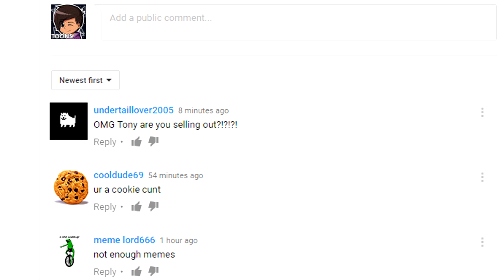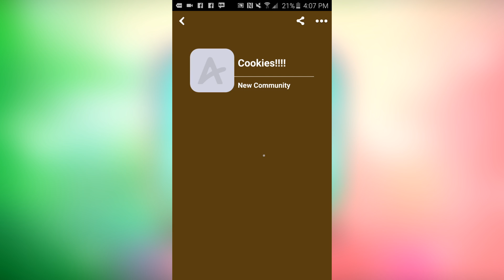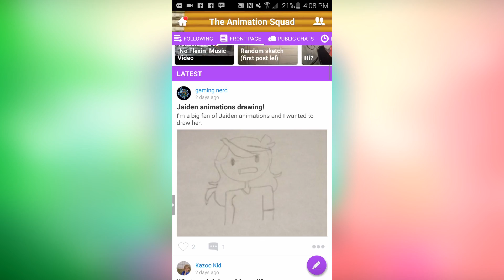The ULTIMATE Way to Make Friends! | Amino Master App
Join Amino by downloading the Amino master app!!! Links below OR search "Amino Master app" :D

○ Follow me on Amino: TonyVToons

MERCH & SITE!